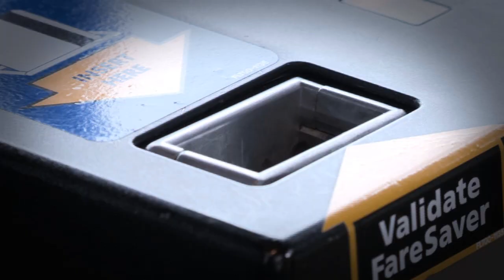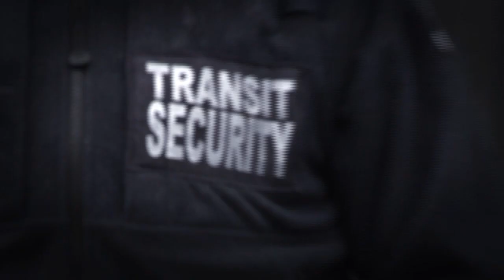Don't Touch The Operator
The Metro Vancouver Transit Police launched "DON'T TOUCH THE OPERATOR" a public awareness campaign regarding assaults and harassment on bus operators. The launch included members of the Transit Police, Coast Mountain Bus Company and Unifor 111.
Several CMBC bus operators who have been the victims of assault and harassment on the job were present to relate their experiences.